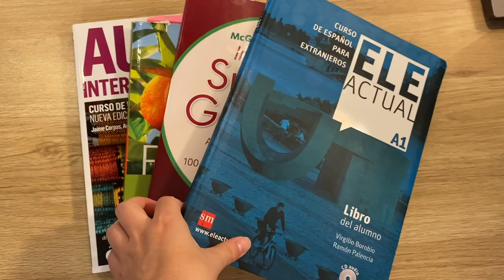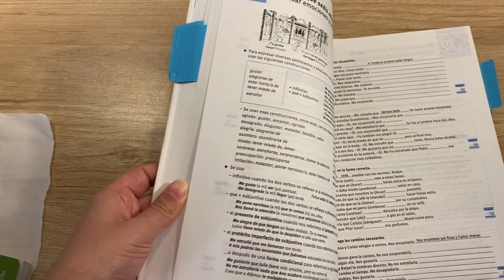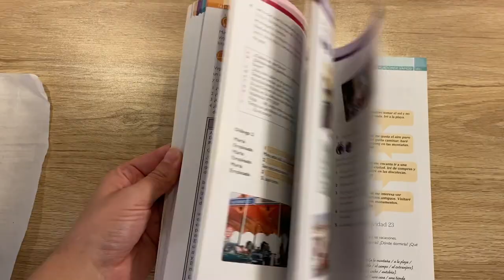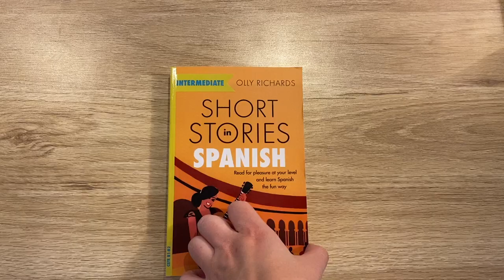¡Vamos! - How I am learning Spanish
Hi friends,
This week I wanted to share my experience learning Spanish over the past few weeks. Let me know what you think and whether you are learning any languages?
Brin :)

About Brin:
Brin is a third year Bachelor of International Relations (BIR) student at theAustralianNationalUniversity, passionate about improving student experiences and sharing her life whilst studying. In her academic life, she is passionate about the political, economic and social structures that govern and define the internal relations of Spain, and has contributed as an analyst of European and Spanish Foreign Policy for an international think-tank.

Professionally, Brin is a management and change consultant who is committed to pursuing excellence in risk advisory, business strategy and organisational transformation.

Spanish
language learning
learn spainsh
spain
polyglot
studytuber
studytube
productive study